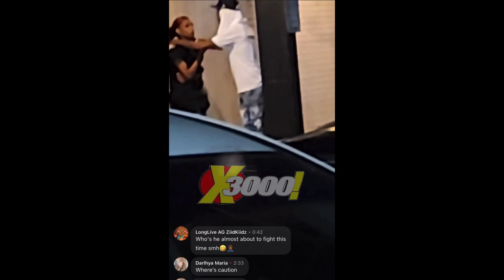TAY ROC TURNT UP AFTER URL CIVIL WAR EVENT 👀